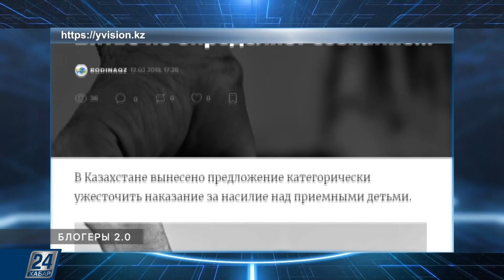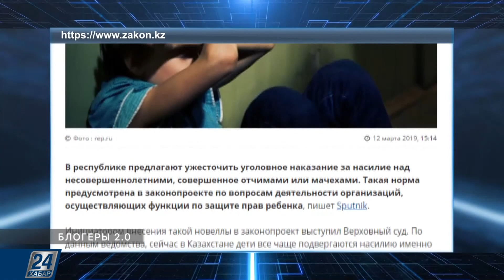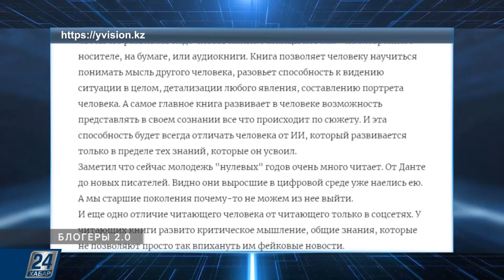Чтение книг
На протяжении трех недель сетевики активно обсуждают тему заброшенных на дальние полки книг. Они считают, что казахстанцы стали меньше читать. Комментаторы в Facebook предположили: без книг невозможно расширить свой запас знаний и мозг не нагружается так, как нужно.